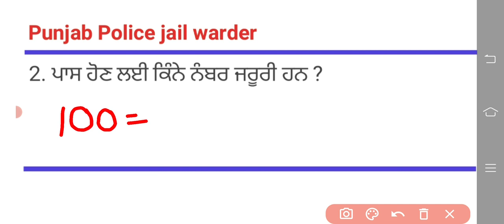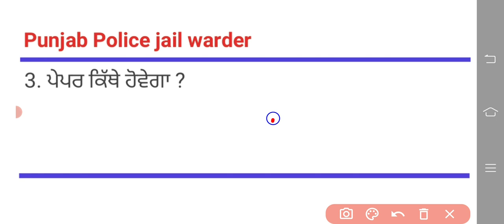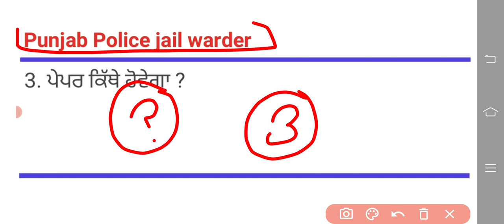Punjab jail warder ਪਾਸ ਹੋਣ ਲਈ ਕਿੰਨੇ ਨੰਬਰ ਜਰੂਰੀ, ਪੇਪਰ ਕਿੱਥੇ ਹੋਵੇਗਾ? | Punjab jail warder exam date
punjab patwari exam date
patwari exam date 2021
punjab patwari
agriculture for punjab patwari exam

punjab jail warder previous year paper
punjab police jail warder syllabus
jail warder

punjab police sub inspecter new bharti 2021
punjab police new recruitment 2021
punjab police new recruitment
punjab police bharti 2021 date
punjab police
punjab police bharti 2021 age limit
punjab police recruitment 2021 news